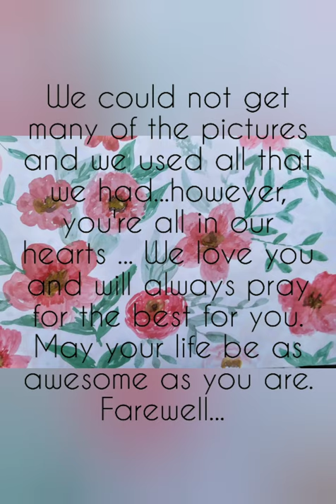Bidding Adieu to our wonderful juniors!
Fresher's welcome and Farewell parties are what all of us in an institution look forward to. This year the situation was such that students were deprived of it... However, we have tried here to wish you all the best for your future with a small video. We might have missed some pics so we are sorry for that. It was done all of a sudden.
We just wanted you to know that you are special and you are loved! This video is for all the 100 students of Harkamaya College of Education, batch 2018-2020.
All the best! Hope you'll love it 😉